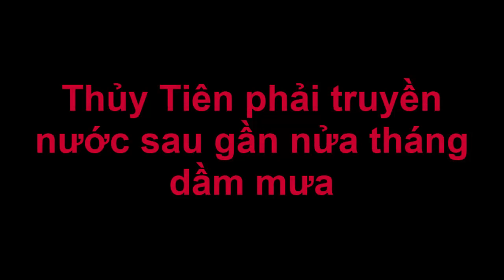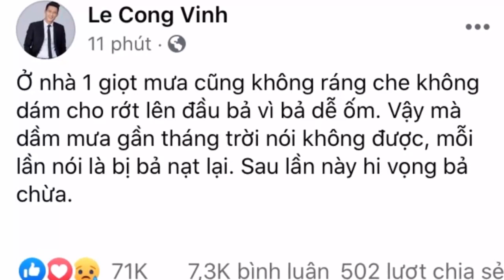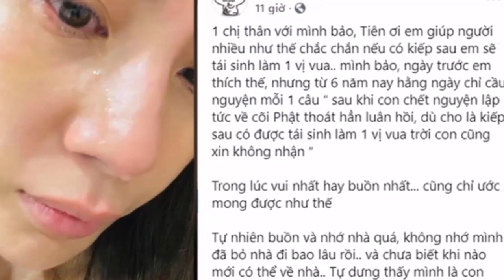Thủy Tiên phải truyền nước sau gần nửa tháng dầm mưa [Tin tức Hằng Ngày]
Thủy Tiên phải truyền nước sau gần nửa tháng dầm mưa [Tin tức Hằng Ngày]Tin tức hằng ngày là những thông tin giải trí trong và ngoài nước .